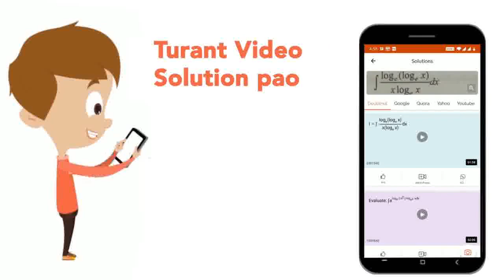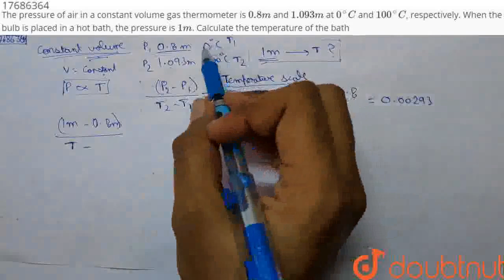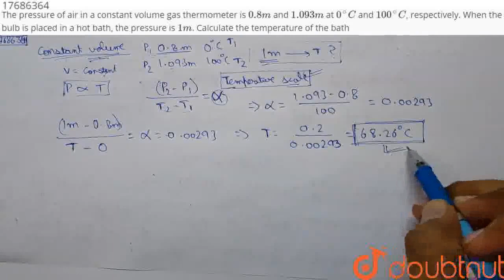The pressure of air in a constant volume gas ther5mometer is 0.8m and 1.093m at 0^(@)C and 100^(...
The pressure of air in a constant volume gas ther5mometer is 0.8m and 1.093m at 0^(@)C and 100^(@)C, respectively. When the bulb is placed in a hot bath, the pressure is 1m. Calculate the temperature of the bath
Class: 11
Subject: PHYSICS
Chapter: THERMOMETRY
Board:IIT JEE

👉 Have Any Query? Ask Us.